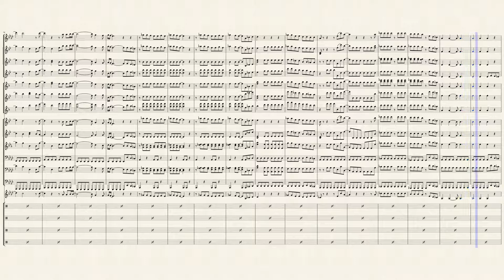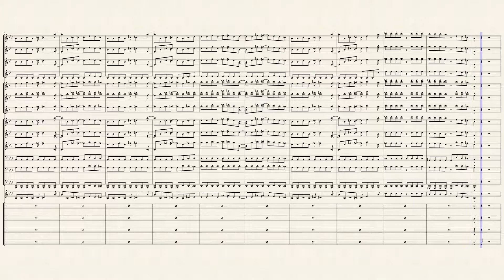Don't Bring Me Down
ELO Hit from the album Discovery